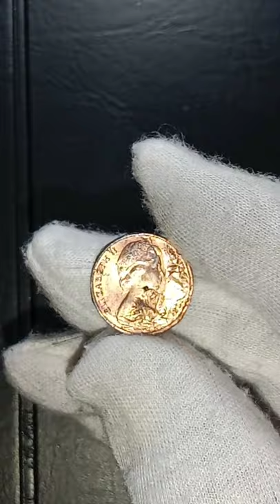Super Error coin that worth of Dollars.Worldcoins&Currency ALEJANDRO BELGA TV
Super Error coin that worth of Dollars.